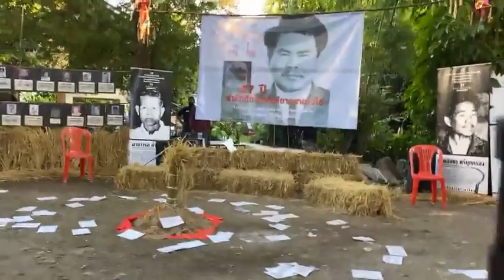เสวนา “ชำระประวัติศาสตร์ สู่จินตภาพใหม่ในที่ดิน”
บันทึกการถ่ายทอดสดเวทีเสวนา “ชำระประวัติศาสตร์ สู่จินตภาพใหม่ในที่ดิน” ซึ่งจัดขึ้นเมื่อวันที่ 19 พ.ย.64 สวนอัญญา จ.เชียงใหม่ ส่วนหนึ่งของกิจกรรม 47 ปี รำลึกถึงสหพันธ์ชาวนาชาวไร่

ร่วมเสวนา โดย รศ.ดร.เก่งกิจ กิติเรียงลาภ อาจารย์ประจำภาควิชาสังคมวิทยาและมานุษยวิทยา คณะสังคมศาสตร์ มหาวิทยาลัยเชียงใหม่
อาจารย์ ดร. ชัยพงษ์ สำเนียง ภาควิชาประวัติศาสตร์
คณะสังคมศาสตร์ มหาวิทยาลัยนเรศวร
ทนายสุมิตรชัย หัตถสาร ศูนย์พิทักษ์และฟื้นฟูสิทธิชุมชนท้องถิ่น